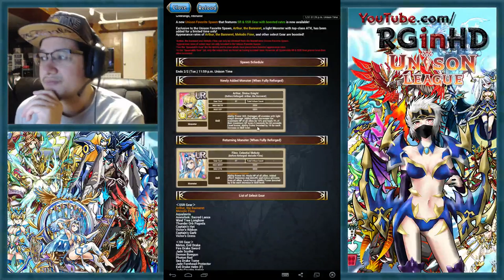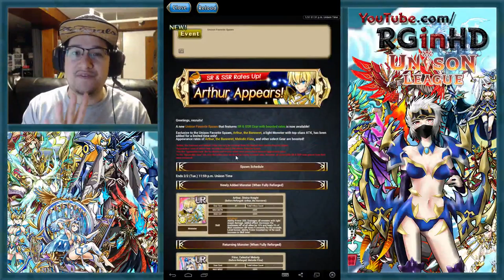Unison League: Patch Notes 01-28-16